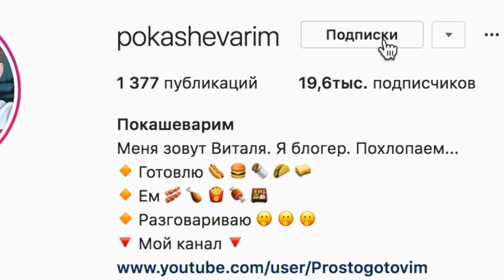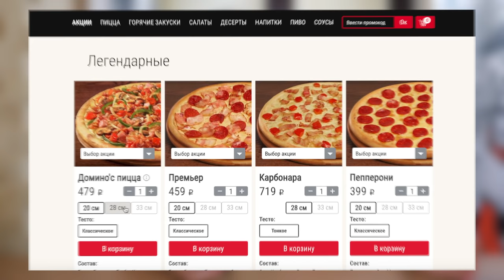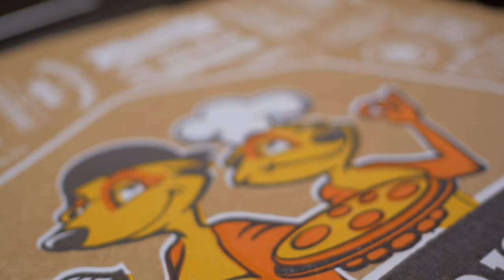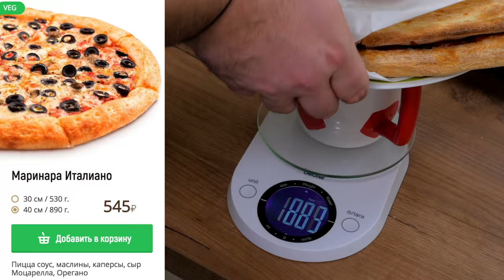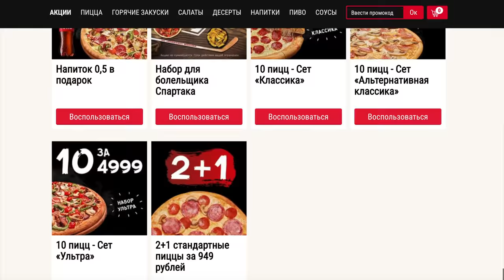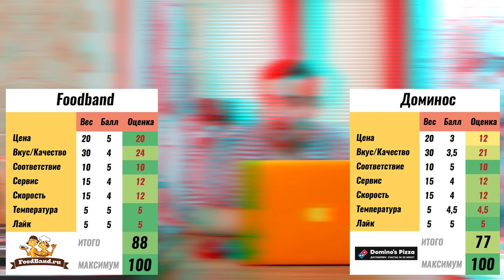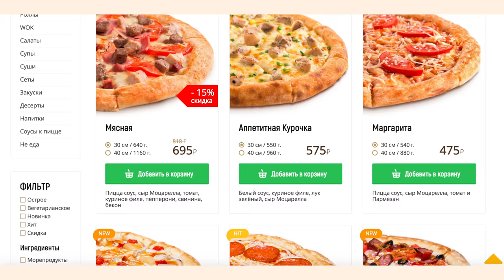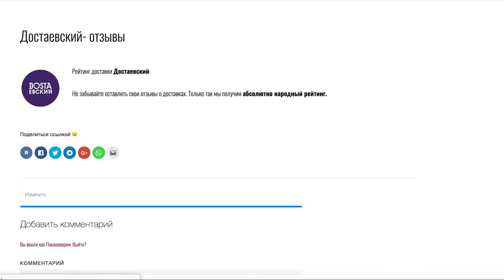Доставка пиццы FoodBand против Доминос | Батл по фактам...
Сегодня батл двух доставок пиццы. Уже зарекомендовавшие себя Дминос и не менее зарекомендовавшие и амбициозные FoodBand. Обзор заказан компанией FoodBand, но это ни коем образом не добавляет им преференций. Все по фактам.